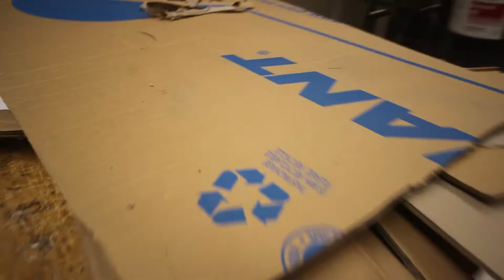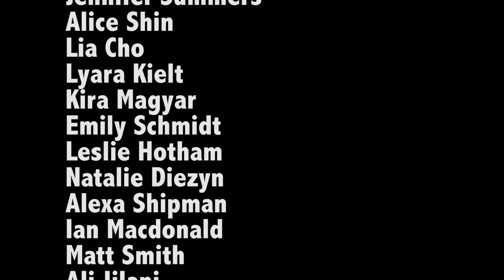2014 Oakridge Lip Dub (Best Day of My Life)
courtesy of @gooaks6221
Special thanks to Mrs J. Smith and her talented students!